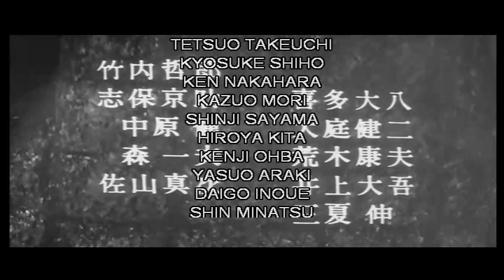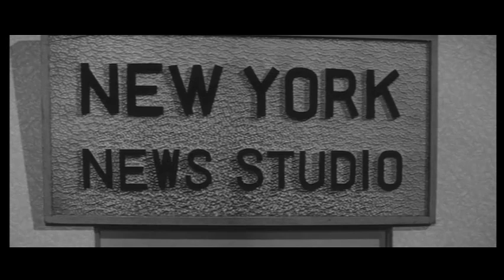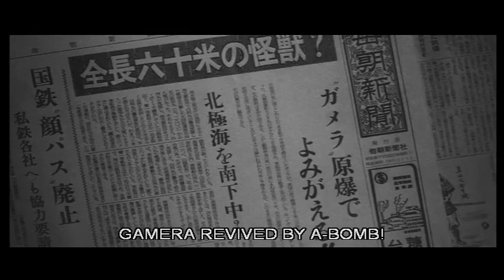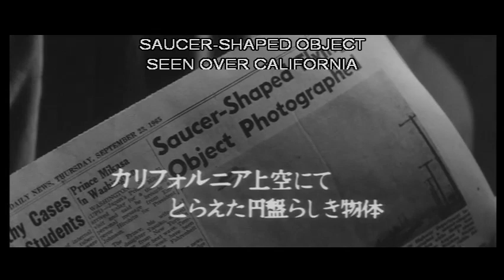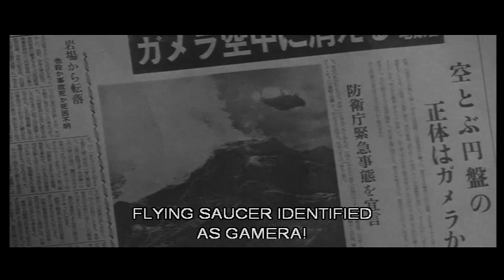Daikaiju Gamera The Giant Monster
Daikaijû Gamera (1965). Classic monster movie. From out of the arctic comes a gigantic flying, fire-breathing turtle that sets its sights on destroying Tokyo.